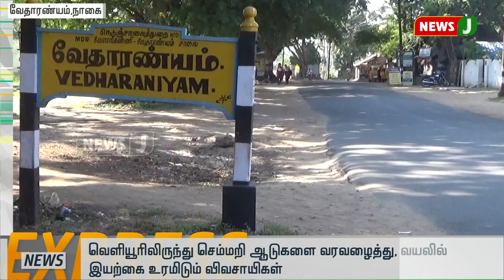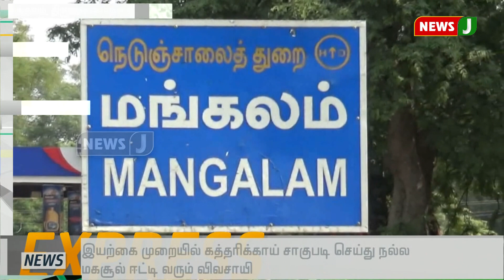விரைவுச்செய்திகள்(28.07.2019-11AM) || Express News